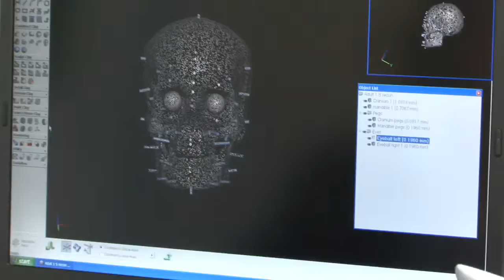Masters Show Preparation 2009 Duncan of Jordanstone College of Art & Design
Masters students at Duncan of Jordanstone College of Art & Design prepare for their year end exhibition.  Courtesy of Malcolm Finnie.